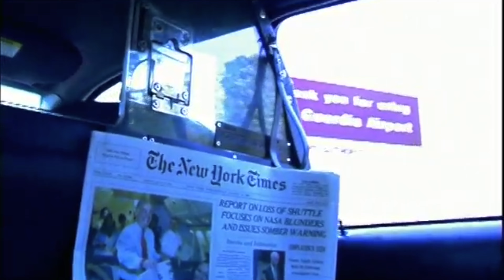Week 9 | K Street Episode 9 4K